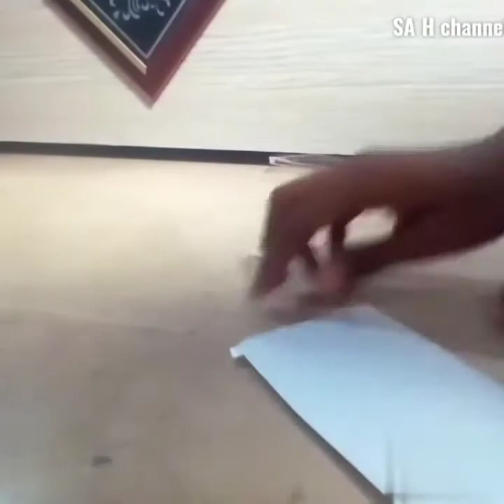How to make flower vase with ice cream sticks flower vase diy/ best out of waste flower pot ideas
how to make flower vase with ice cream sticks/ flower vase diy best out of waste flower pot ideas flower pot
ice cream sticks idea
easily